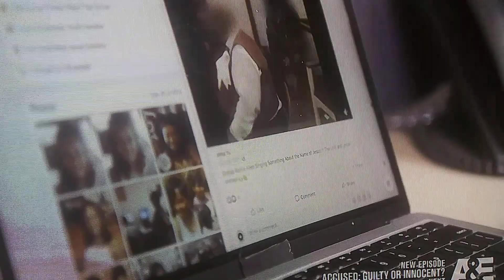February 9, 2023